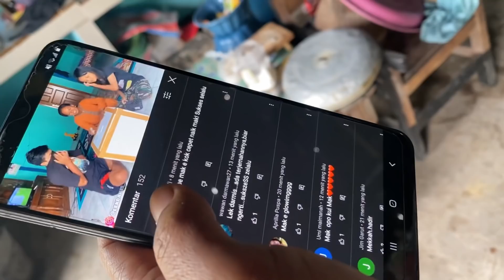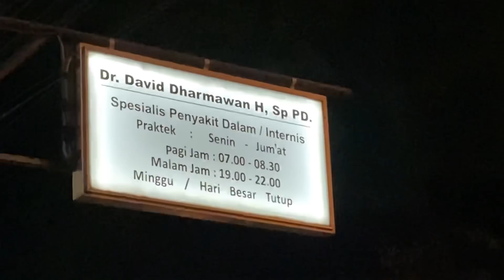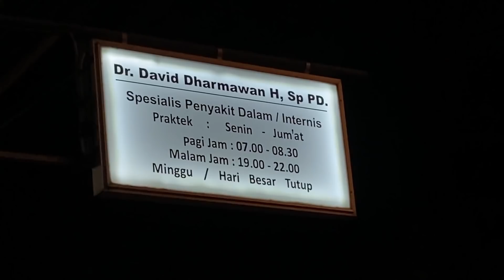MAK E NEK MASAK CUMI NGENE NGGER ( Awakmu piye ? Hehehe ) dongane yo ngger mugo pak e cocok obate